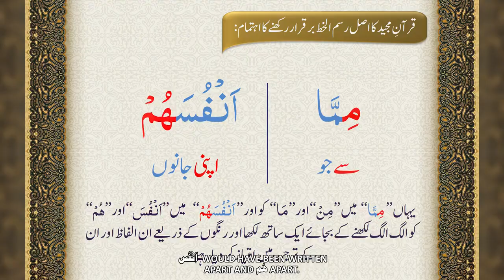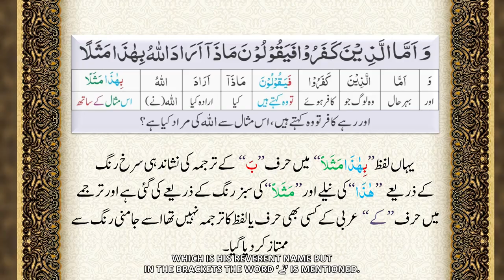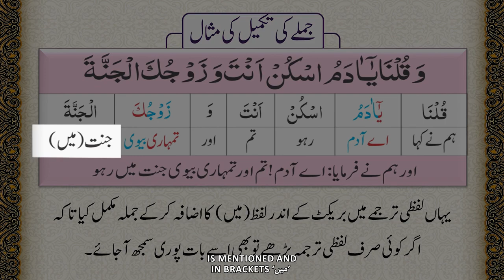Marifatul Quran | Urdu mein Tarjuma Quran | By Dawateislami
WhatsApp Par Mufti Sab Kay Clip Hasil Krny K liya Is Number Par Massage kijeya